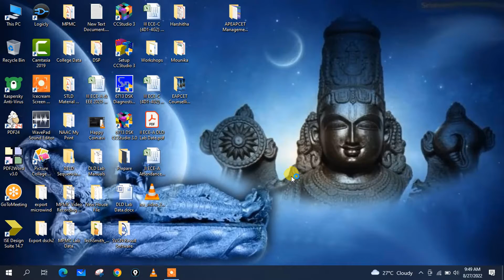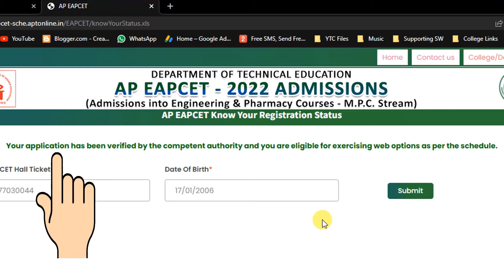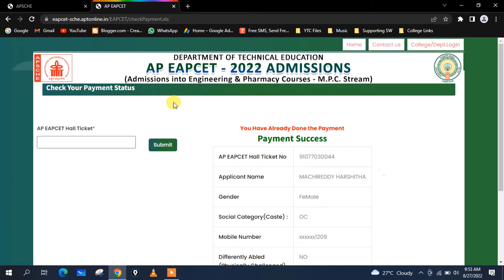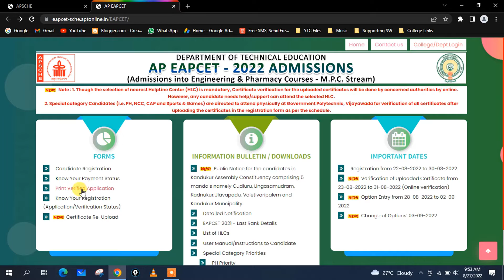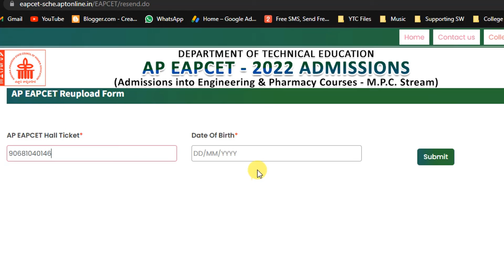eapcet | apeapcet | ap eapcet | eapset ap eapcet 2022 | Eamcet | AP Eapset Counselling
Friends ఈ Video లో AP EAPCET processing fee after payment ఏమిమీ Verify చేయాలో చెబుతాను.
-Candidate Registrations
-Know Your Payment Status
-Print Verified Applications
-Know Your Registration (Application/Verification Status)
-Certificate Re-upload